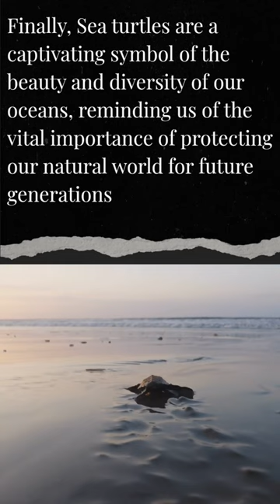Love Turtles!? turtle Let me know!